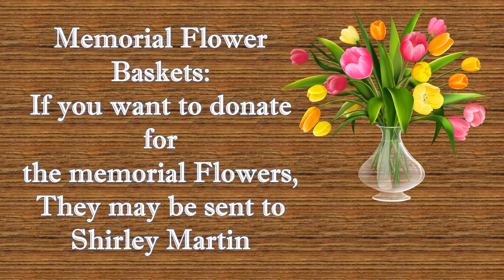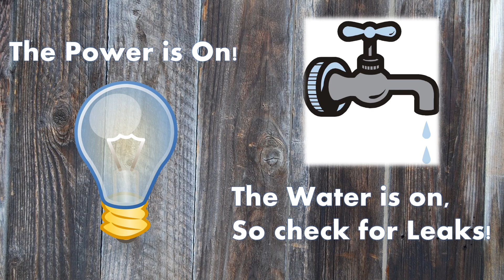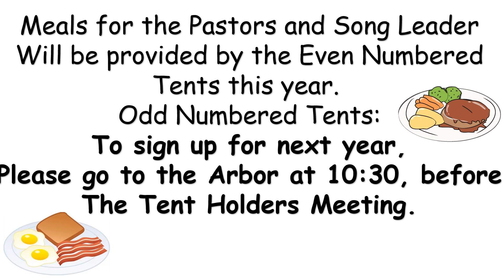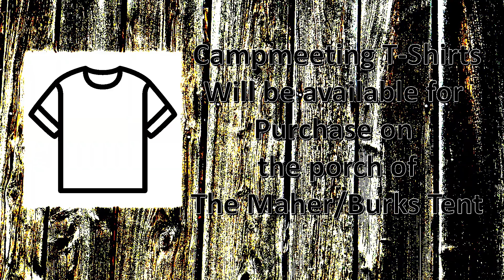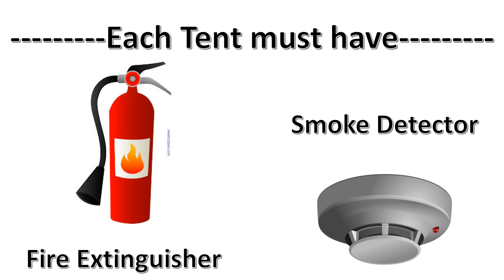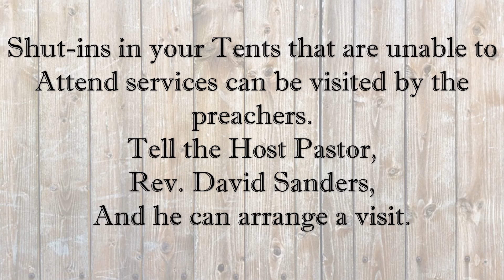2024 announcements Campmeeting